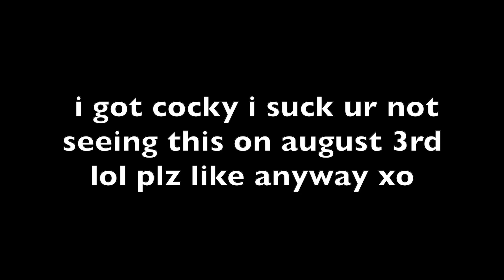SERVER/BARTENDER STORYTIME RANT 😒😤 | people are insane | Noelle Concetta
OPEN ME 💜💜💜

part 5 baby ayyyyyeeee

HI ITS BEEN A WHILE.
hi friends i'm sorry it's been over 2 weeks since my last upload i know that's not that long but i've neverrrrr gone that long before! alot has been going on behind the scenes, my set up has changed & i had a ton of computer/camera issues. but i finalllyyyy think i've sorted it all out SO here's a story time to kick it back off! i have so many fun videos planned! miss you! xo

XOXOXOXOXO